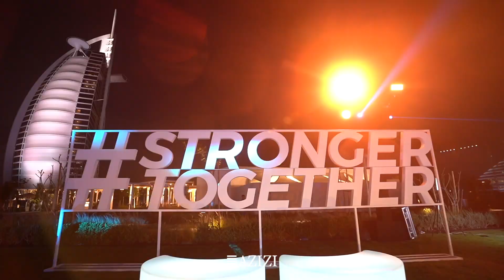Azizi Developments Gala 2023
Truly incredible to see how more than 1,350 of our channel partners have come together and to support Azizi Developments to achieve a record breaking start to 2023.

This year, Azizi plans to hand over the keys to more than 11,000 homes across 45 projects, which are spread across the first, second and third phases of Riviera; Park Avenue I, II and III in MBR City; and Berton in Al Furjan.

With a growing pipeline of fascinating projects – such as Rêve, Riviera Phase 4, the Beach Oasis, the UAE’s second tallest tower on Sheikh Zayed Road, and an entire city upcoming in Dubai South – there are exciting times ahead.